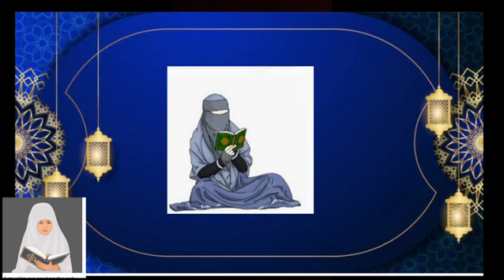ഉമ്മ മഗ്‌രിബിന് ഈ സൂറത്ത് ഓതിയാൽ മക്കൾ നന്നാവും !!|ishq madeena 💚